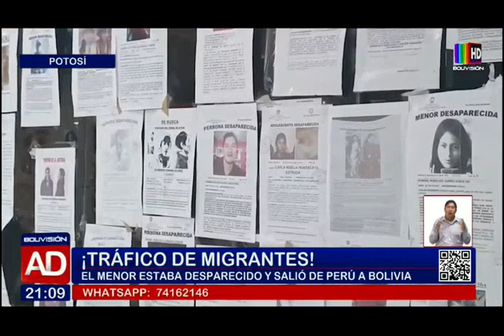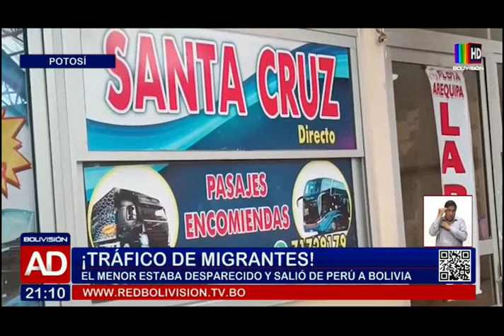Tráfico de migrantes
Un menor venezolano pretendía salir del país, estaba desaparecido y salió de Perú a Bolivia.